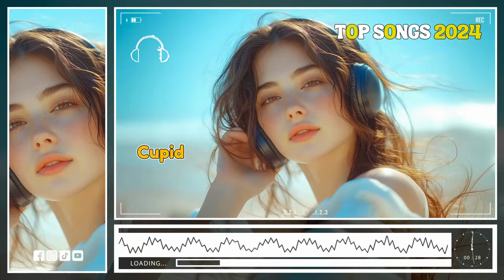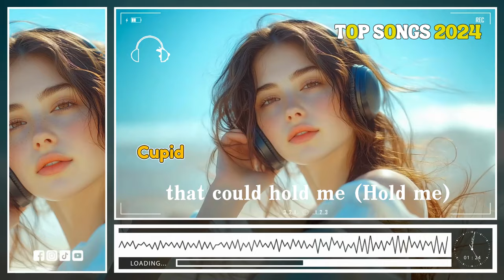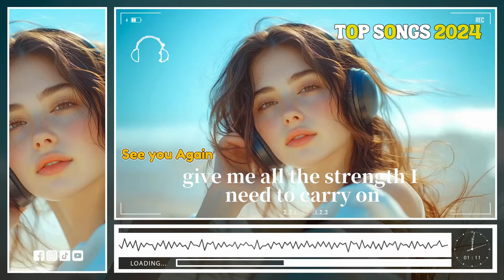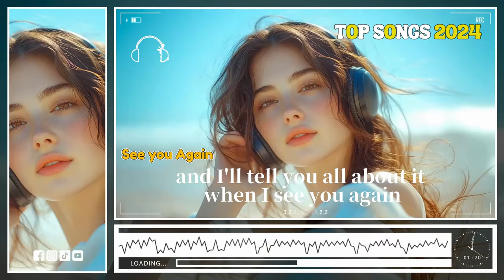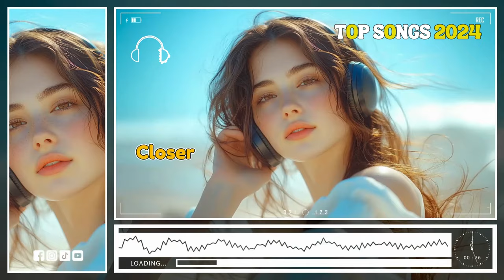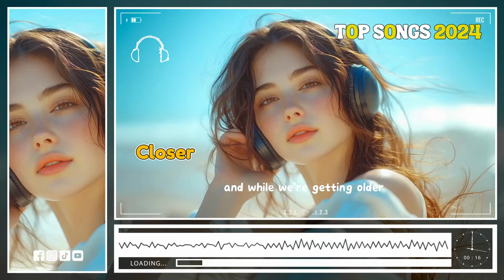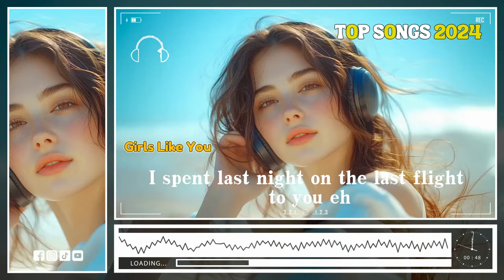Top hits 2024 🍒 Trending music 2024 ~ Best songs 2024 updated weekly